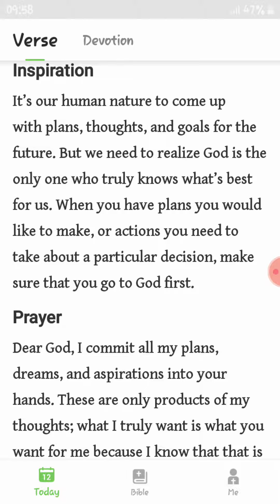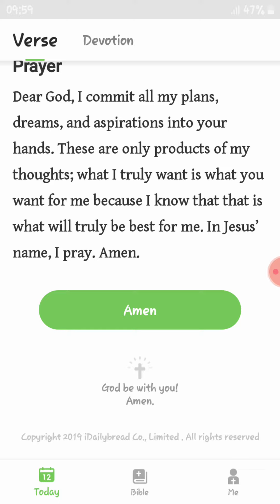The Daily devotions #2 ba ha sham Yahawashi!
Barak atha!!